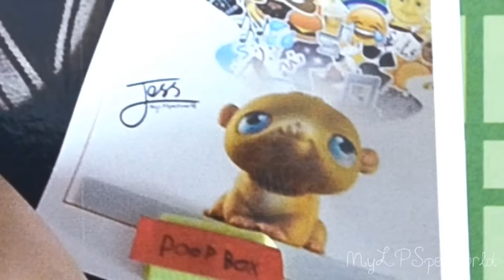MAIL TIME with Jess! #2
I've had this package for a while and I have finally just had the chance to open it with you guys. Thank you Anna and Tara for the package! :)

If you want to keep up to date with what I do, check out my FACEBOOK page!

I have permission to use the music in this video!